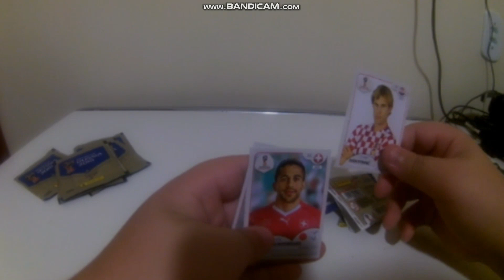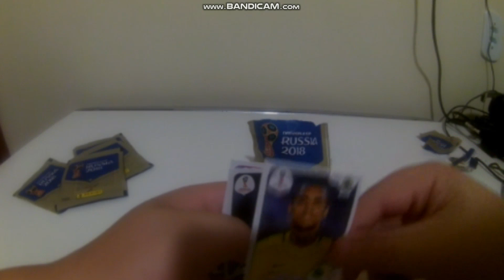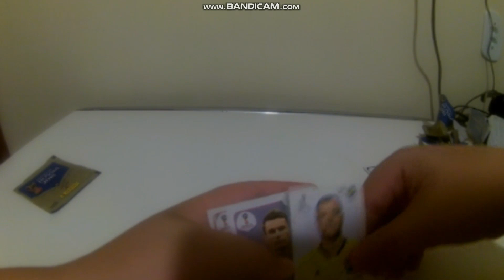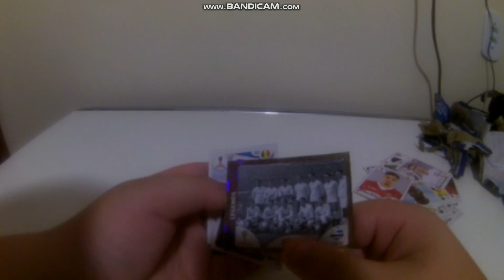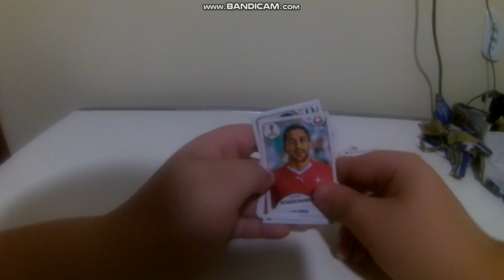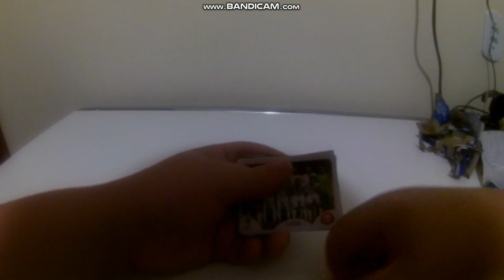ABRINDO FIGURINHAS da COPA!!!! (GANHEI O PELE??)